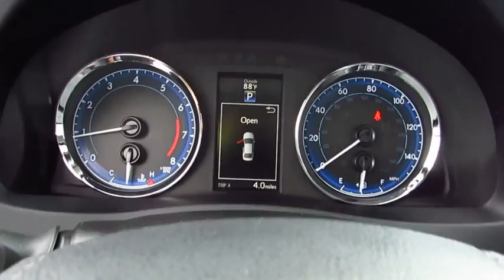2018 Toyota Corolla Live Video! Tampa, Wesley Chapel, Brandon, New Port Richey, FL Live 180316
Stadium Toyota
5088 N. Dale Mabry Highway

Add some driving pleasure to your day with our 2018 Toyota Corolla SE Sedan shown off in Blue Crush Metallic! Powered by a proven 1.8 Liter 4 Cylinder that offers 132hp while connected to a seamless CVT with intelligence. Our Front Wheel Drive SE offers a smooth ride that is comfortable and confident while providing near 36mpg! Admire the bold front fascia with a mesh grille, alloy wheels, multi-LED headlights, chrome tipped exhaust, and rear spoiler.     The interior of our SE features all the sporty style you crave with premium materials, a leather-trimmed multi-function steering wheel, supportive fabric-trimmed seats, and automatic climate control. You won't miss a beat thanks to our Entune Audio touchscreen display with available connected Navigation apps, Bluetooth, and voice command controls. You'll also enjoy plenty of space to haul your gear with a large trunk and the versatility of 60/40 split rear seats.     Our Corolla provides you with an incredible level of safety with its Toyota Safety Sense that includes a pre-collision system, lane departure alert, pedestrian alert, and dynamic radar cruise control. Add in a backup camera, eight airbags, tire pressure monitoring, and other advanced features meant to keep you out of harm's way. With striking good looks, incredible efficiency, and a reputation for reliability, our Corolla helps you go the distance!